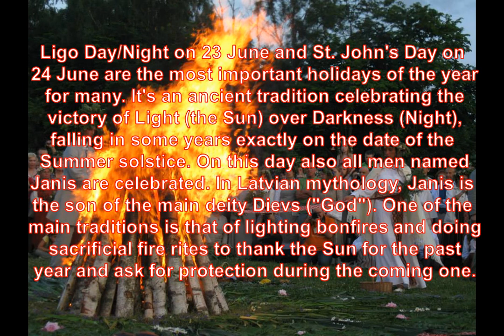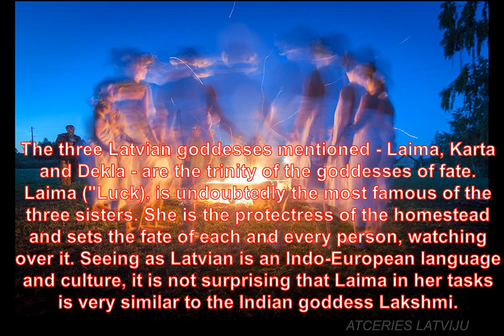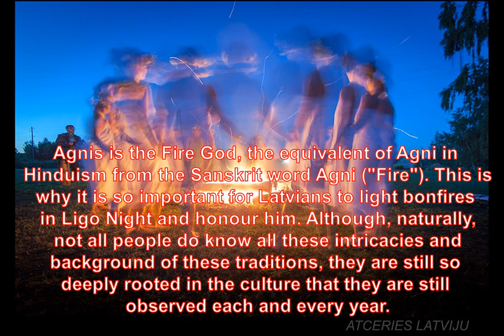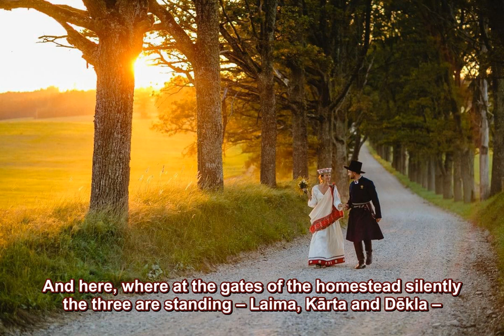Līgo/St. John's Day in Latvia - "Vasaras vidū" (Imants Skrastinš) ENGLISH subtitles/translation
Imants Skrastiņš - "Vasaras vidū" (In The Middle of Summer)

Lyrics: Jānis Peters